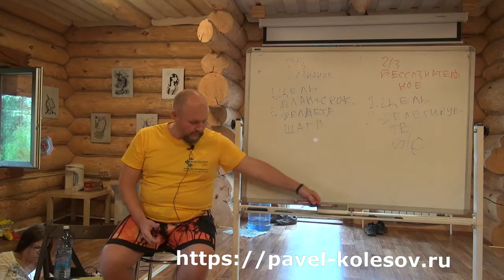Золотой Гипноз Павел Колесов Как правильно формулировать цели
Хотите управлять людьми без сопротивления с их стороны?
Приезжайте на тренинг «Золотой Гипноз на Алтае»!